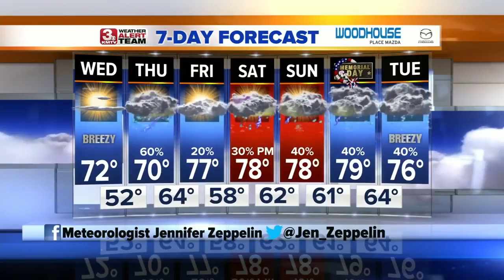Jennifer's Evening Forecast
Showers and isolated storms continue tonight before drier air arrives on Wednesday.